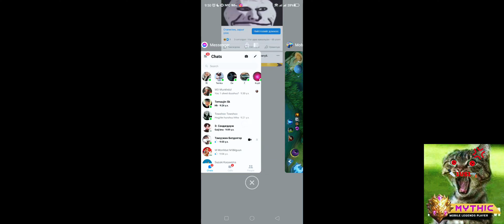😂1vs1 chi bi pro 😂🤑 part 2🤑😂 subscribe darhaa martwaa 😂